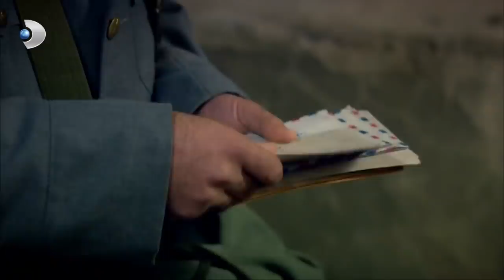Mete Okulu Bıraktığını Söyledi! - Öyle Bir Geçer Zaman Ki 16. Bölüm